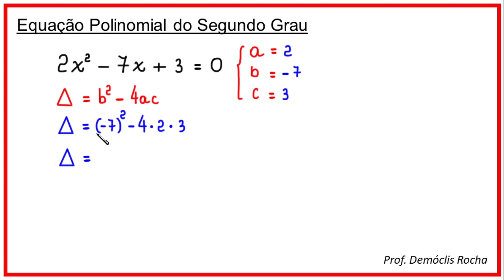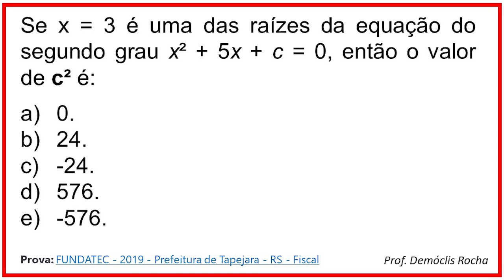EQUAÇÃO DO SEGUNDO GRAU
Olá, amigos do meu canal no YouTube. Eu sou o professor Demóclis Rocha e, neste vídeo, apresentarei uma resolução para uma equação polinomial do segundo grau 2x² - 7x +3 = 0.

CÂMERAS

MICROFONES